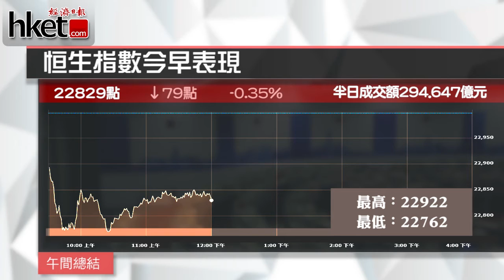港股半日跌79點 憂加息地產股跌（2016年8月29日）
【香港經濟日報】市場憂慮美國9月加息，大市低開5點，開報22904點，早段曾跌最多146點，低見22762點，其後跌幅收窄，恒指中午收報22829點，跌79點或0.3%……（更多內容：